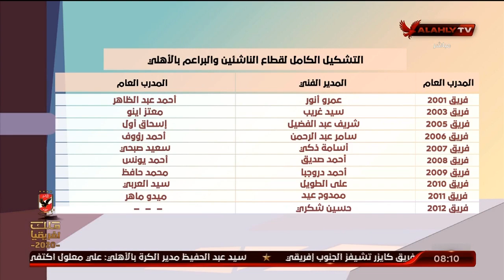أسامة حسني يستعرض بالأسماء.. التشكيل الكامل لقطاع الناشئين والبراعم بالأهلي | الأشبال